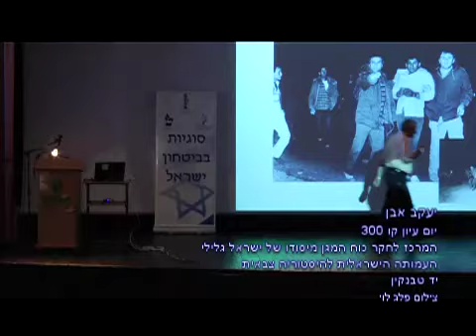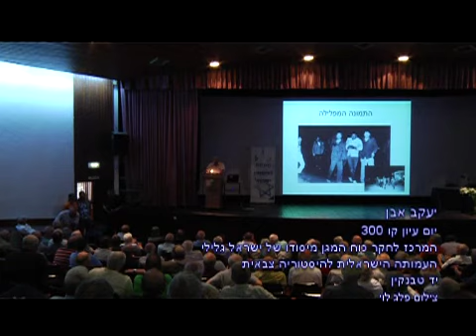יום עיון קו 300- יעקב אבן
העמותה הישראלית להיסטוריה צבאית , יום עיון קו 300

הדוברים:  בני מיכלסון-דובי גזית-יעקב אבן-יצחק מרדכי-עמרי בר לב-רפי מלכא.

בברכה פלג לוי

  להזמנות צילום כנסים ימי עיון ובכלל - פלג לוי- 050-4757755